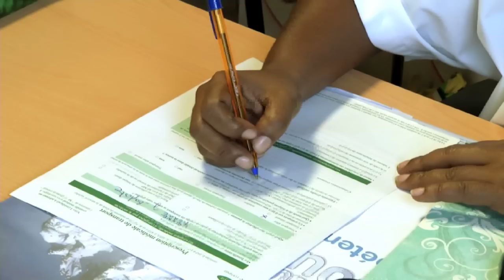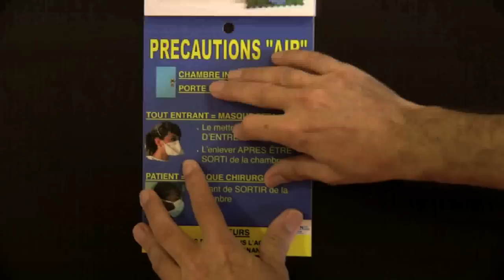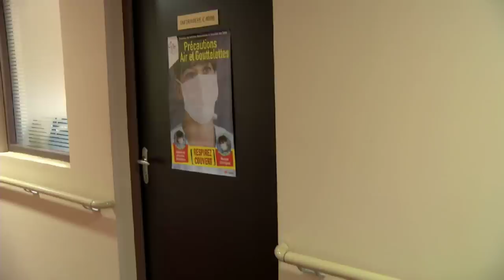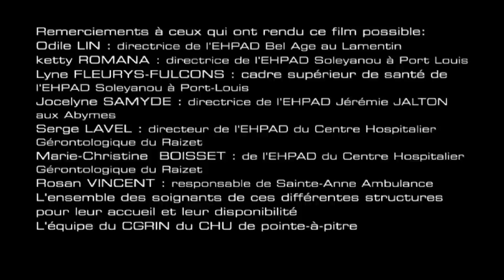Les Précautions Complémentaires "Air" en EHPAD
Dans certaines situations, les précautions complémentaires de type « Air » se rajoutent aux précautions standard pour prévenir la transmission d’agents infectieux transmissibles par voie aérienne. Ce film nous présente les mesures à mettre en œuvre en EHPAD pour la prise en charge des patients placés en précautions complémentaires « Air ».